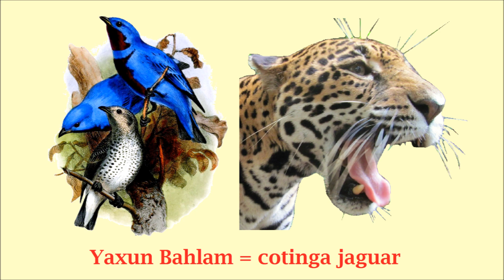ENG - The name of king Bird Jaguar of Yaxchilán